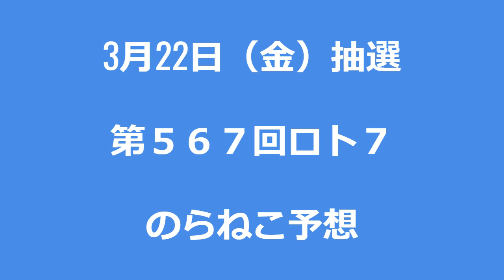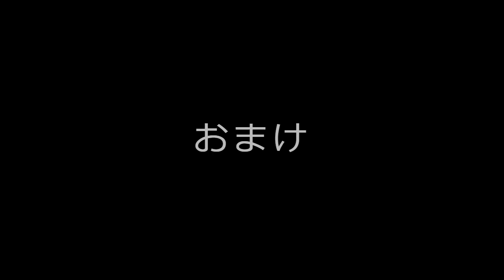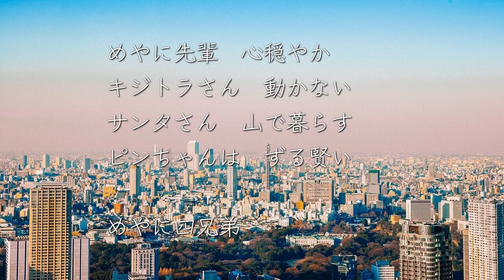3月22日ロト7予想